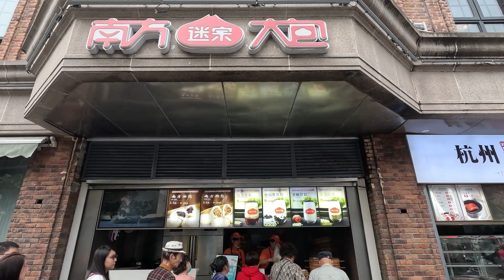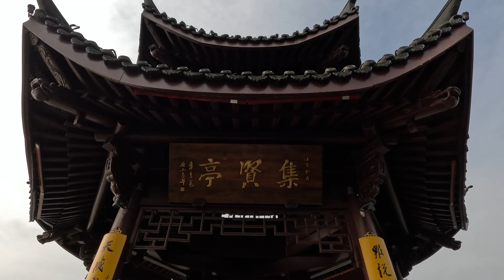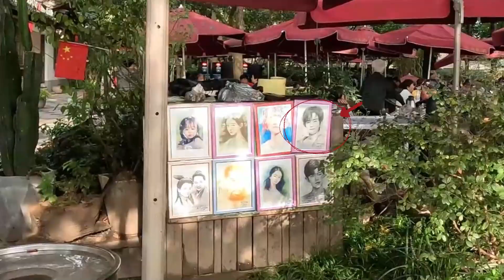【台灣腳逛大陸】杭州西湖-雷峰塔 暴走12公里 太值得了！